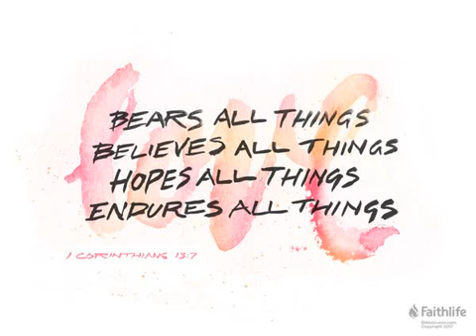1 Corinthians 13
Now eagerly desire the greater gifts.
And yet I will show you the most excellent way.
If I speak in the tongues[e] of men or of angels, but do not have love, I am only a resounding gong or a clanging cymbal. 2 If I have the gift of prophecy and can fathom all mysteries and all knowledge, and if I have a faith that can move mountains, but do not have love, I am nothing. 3 If I give all I possess to the poor and give over my body to hardship that I may boast,[f] but do not have love, I gain nothing.
4 Love is patient, love is kind. It does not envy, it does not boast, it is not proud. 5 It does not dishonor others, it is not self-seeking, it is not easily angered, it keeps no record of wrongs. 6 Love does not delight in evil but rejoices with the truth. 7 It always protects, always trusts, always hopes, always perseveres.
8 Love never fails. But where there are prophecies, they will cease; where there are tongues, they will be stilled; where there is knowledge, it will pass away. 9 For we know in part and we prophesy in part, 10 but when completeness comes, what is in part disappears. 11 When I was a child, I talked like a child, I thought like a child, I reasoned like a child. When I became a man, I put the ways of childhood behind me. 12 For now we see only a reflection as in a mirror; then we shall see face to face. Now I know in part; then I shall know fully, even as I am fully known.
13 And now these three remain: faith, hope and love. But the greatest of these is love.
14 Follow the way of love